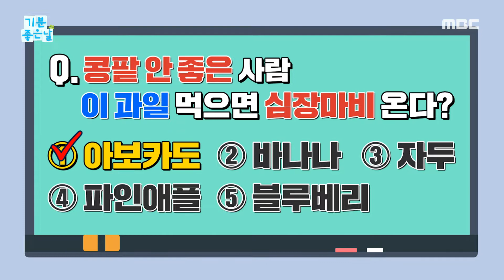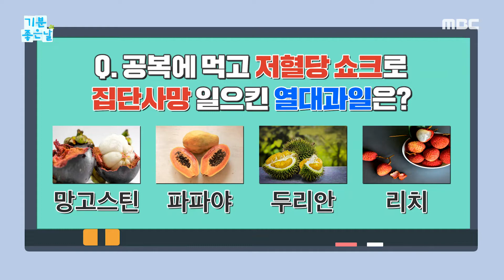[기분 좋은 날] 독이 되는 열대과일?!, MBC 220407 방송